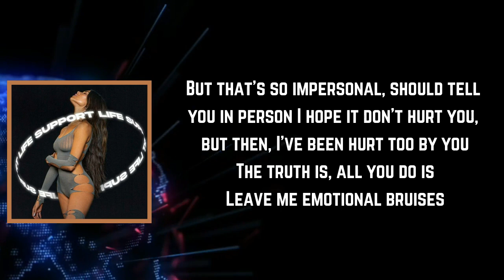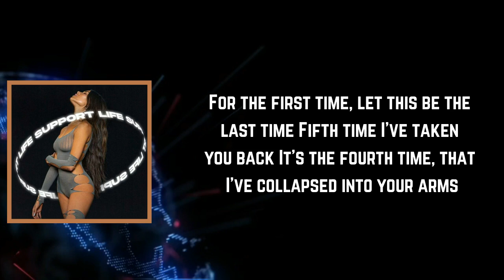Madison Beer - Emotional Bruises (Lyrics)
Emotional Bruises Lyrics:

[Verse 1]
How do I word this?
Was about to write you this letter
But it was just curses in cursive
You probably deserve it
But that's so impersonal, should tell you in person
I hope it don't hurt you, but then, I've been hurt too by you
The truth is, all you do is
Leave me emotional bruises

[Pre-Chorus]
You're callin' me up to link up and figure shit out
No doubt, time's out, we never figure shit out
I can't do this no more, you got me on life support

[Chorus]
'Cause this is the fifth time I've taken you back
It's the fourth time, that we've relapsed
It's the third second chance that I've given you
For the first time, let this be the last
Fifth time I've taken you back
It's the fourth time, that I've collapsed into your arms
It's so hard, but for the best

[Verse 2]
This vicious cycle, it's driving me psycho
I'm anxious, need someone to come check my vitals (Come check my vitals)
One minute I'm leaving, the next I forgive you

[Pre-Chorus]
I can't do this no more, cutting off the life support

[Chorus]
For the first time, let this be the last time

[Outro]
Please, please
Let this be the last
No, it's gotta be
It's truly the last